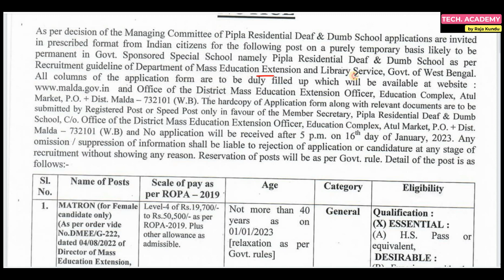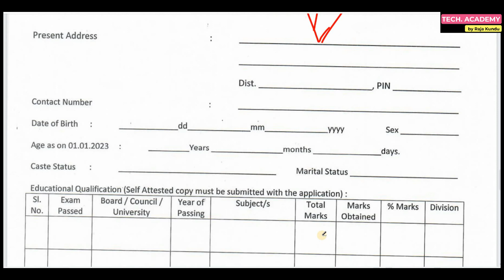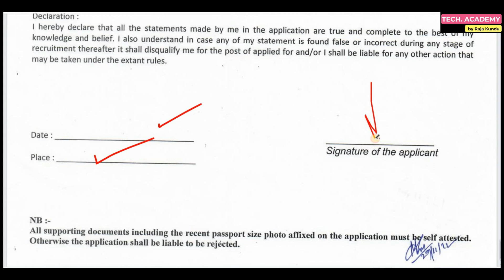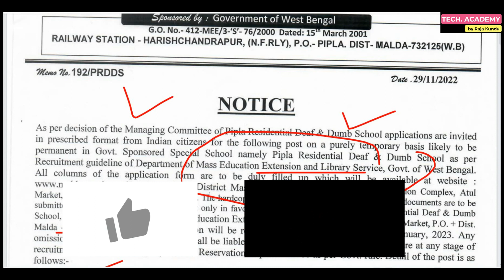WB School Non-Teaching Staff Recruitment 2023 | WB Group C & D Recruitment 2023 | WB Chakrir Khobor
Hi guys,

WB School Non-Teaching Staff Recruitment 2023 has Inviting Application Form for the Recruitment of various Post. Those Candidates are interested in the Following Process & complete the Required Eligibility Criteria Can read the Full Notification and Apply.

Apply- Offline

NEW UPDATE-